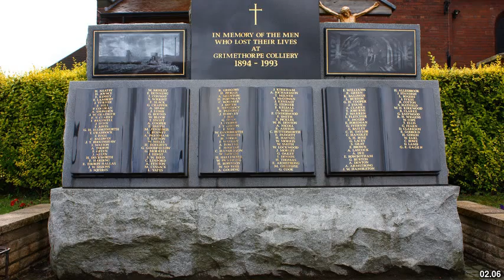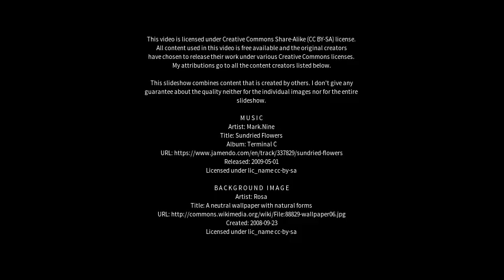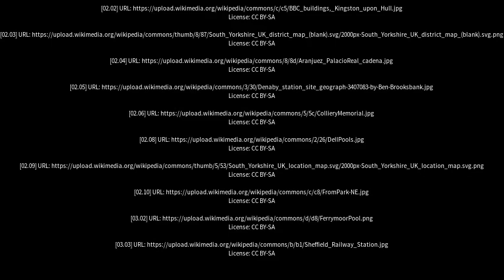Best places to visit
Best places to visit - Grimethorpe (United Kingdom) Best places to visit - Slideshows from all over the world - City trips, nature pictures, etc.